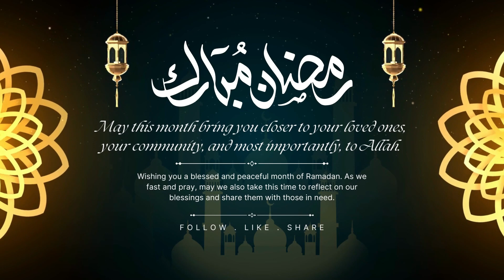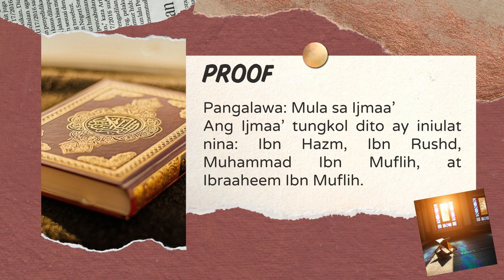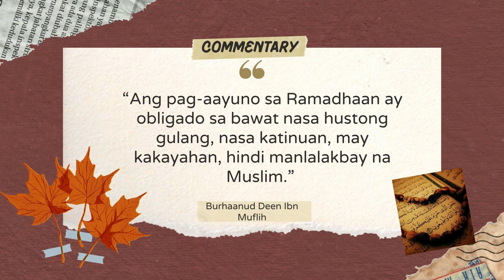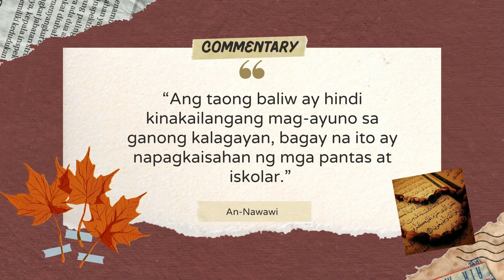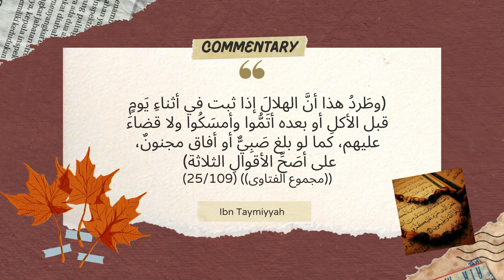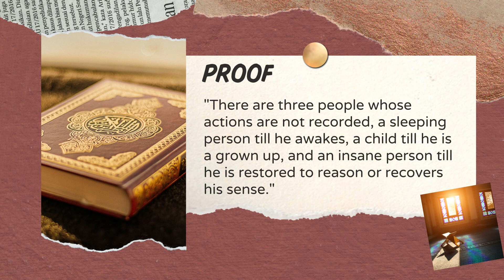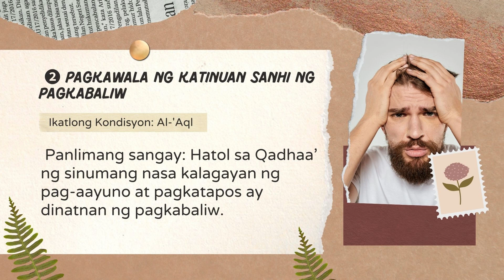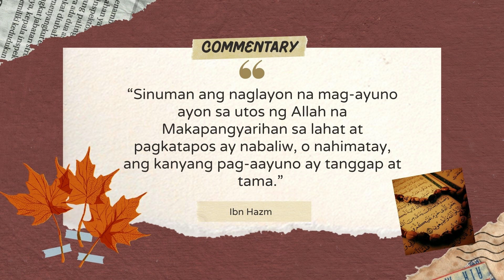DAY 10 | MGA KONDISYON NG PAG-AAYUNO AT MGA ISYU NA MAY KINALAMAN DITO [05] | RAMADHAN LECTURES 2023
Ramadhan 1444 | Daily Lectures
Day 10
Topic: Mga Kondisyon ng Pag-aayuno at iba't ibang isyu sa ilalim nito [Part 05];
Ikatlong kondisyon ng pag-aayuno: Al-'Aql
❶ Ang ‘Aql (katinuan ng pag-iisip) bilang ito’y kondisyon
❷ Pagkawala ng katinuan sanhi ng pagkabaliw
Unang sangay: Ang hatol sa pag-aayuno para sa isang baliw.
Pangalawang sangay: Hatol sa pag-aayuno ng isang baliw kapag nanumbalik ang kanyang katinuan sa araw sa Ramadhaan.
Pangatlong sangay: Hatol sa Qadhaa’ (pagpalit o pagbayad ng pag-aayuno) sa isang baliw kapag nanumbalik ang kanyang katinuan.
Pang-apat na sangay: Hatol sa pag-aayuno ng isang taong naglayon sa gabi na mag-ayuno, pagkatapos ay nabaliw at hindi bumalik ang katinuan hanggang sa paglubog ng araw.
Panlimang sangay: Hatol sa Qadhaa’ ng sinumang nasa kalagayan ng pag-aayuno at pagkatapos ay dinatnan ng pagkabaliw.

CTTO:
Nasheed background no infringement intended
Muad - Ramadan (Vocals Only)